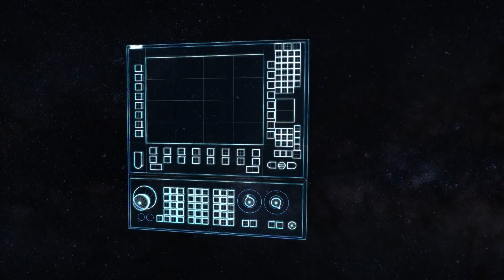SINUMERIK ONE - Introduction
One new beginning for machine tool manufacturing:
One idea that changes everything to make real what matters.
Maximize productivity - innovate faster - excite digitalization - and discover a new way of thinking.
SINUMERIK ONE - bring ideas to life.